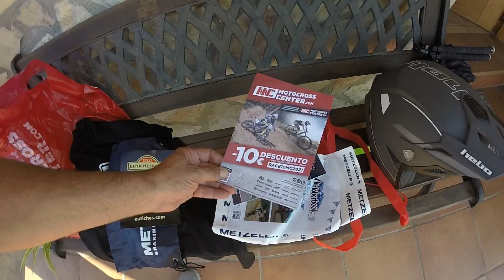Eutiches Off Road 2021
Es mi primera vez y seguro que repito y os invito a tod@s a que la hagáis.